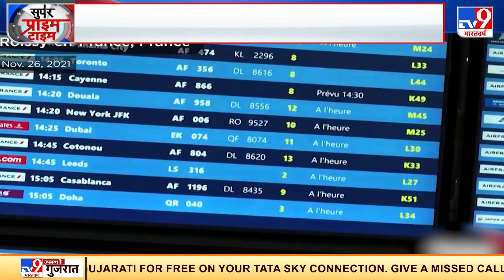क्या देश में Corona का महाविस्फोट होने वाला है?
क्या कोरोना का महाविस्फोट होने वाला है? क्या कोविड की नई लहर आने वाली है? क्या सात गुना तेजी से वायरस फैलने का खतरा मंडरा रहा है? पूरी दुनिया इस वक्त इन्हीं सवालों में उलझी है..कोरोना के इस नये खतरे को रोकने की तैयारी की जा रही है..एक बार फिर इंटरनेशनल फ्लाइट्स रोकी जा रही हैं.

Credit